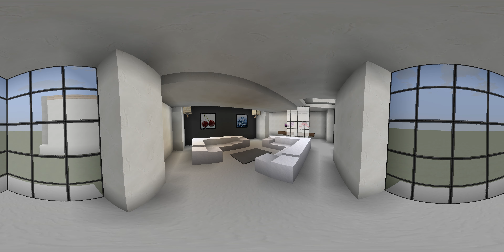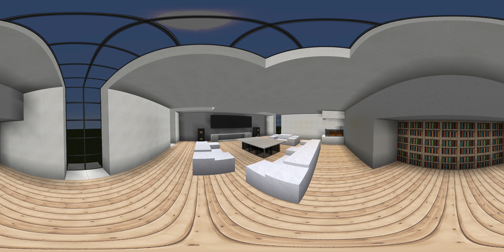Minecraft Living Room Designs - 360° Degree Minecraft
Minecraft Living Room Designs: Today were looking at Living Room Designs in Minecraft, in a 360 Degree view. There are three different Living Room Designs and ideas in this episode including Modern and natural designs.

To control this video just drag the screen or tilt the screen if your on a phone. As well I would recommend putting the quality higher than normal cause otherwise the footage will be hard to see!
These designs will work for the following platforms
Xbox 360
PS3
Xbox One
PS4
PS Vita (When Released)
PE
PC

Want to see this build before you build it?
Come check it out on my PC Minecraft server - Beanonaboard.net